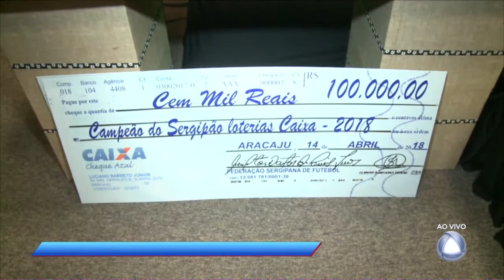Federação Sergipana de Futebol presta homenagem aos melhores do Sergipão 2018 - CA